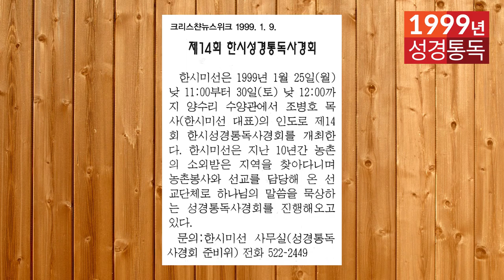1999년 역사순 숲과나무 성경통독학교